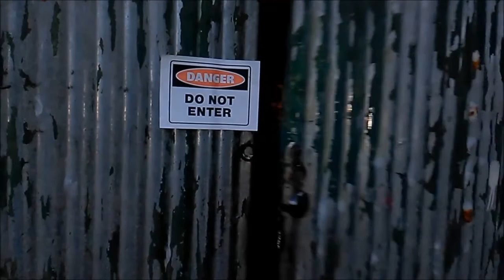How To Be A Thug